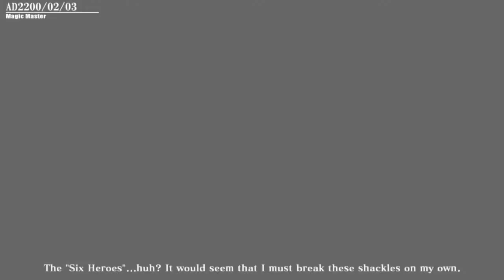Blazblue: Chronophantasma Extend- Hakumen's Arcade Mode